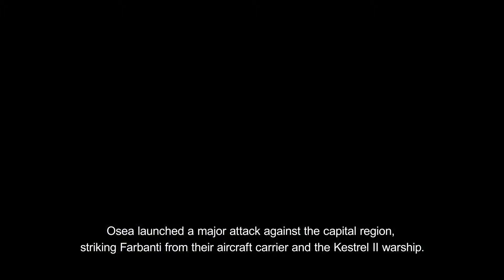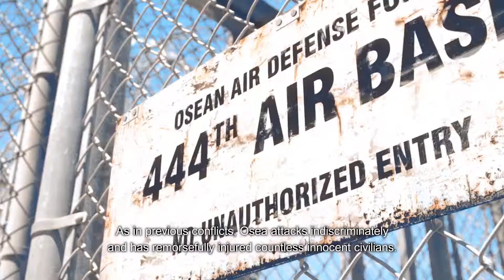Ace Combat 7: Skies Unknown - Official E3 2017 Trailer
Ace Combat 7: Skies Unknown is an upcoming action combat flight simulator video game developed and published by Bandai Namco Entertainment for the PlayStation 4, Xbox One, and Microsoft Windows.